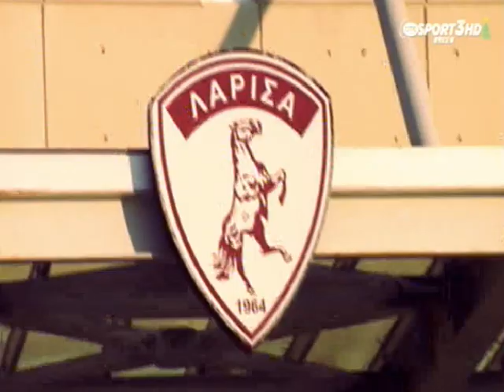13η ΑΕΛ-Τρίκαλα 2-0 2015-16 (΄Ωρα Ελλάδας, Otesport 3)